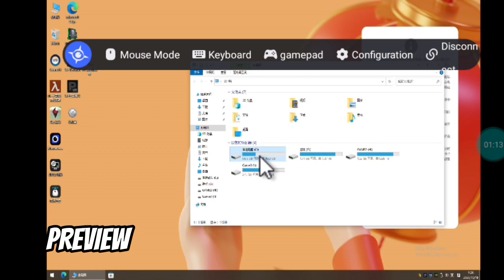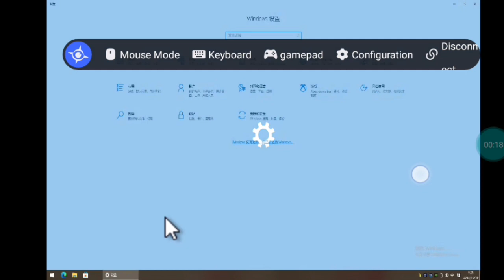Amazing Cloud Gaming with *PC Mode*🖥️ || Run High End Gaming PC (Vega Cloud)🔥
Hey Guys🔥
What's up everyone It's ITN here, welcome back to my channel, So today I brought a super amazing cloud gaming app that includes a high end gaming pc, Make sure to like, comment in this video & subscribe my channel😍